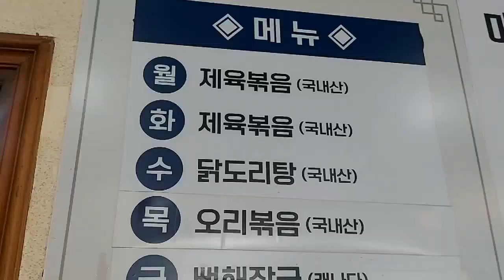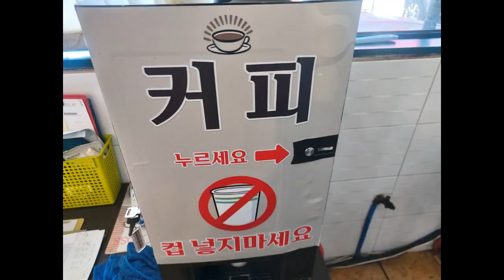토요일 가면 삼계탕을 9천원에 인천 갈현동 벌말기사뷔페식당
인천 계양구 수소길 103
갈현동 133

영업시간
매일
06:00 - 17:00

뷔페가격
토요일 삼계탕 9,000원
평일 8,000원

요일메뉴
월 제육볶음
화 제육볶음
수 닭도리탕
목 오리볶음
금 뼈해장국
토 삼계탕
일 휴무

2023년 3월부터 목요일 메뉴 오리볶음이 소불고기로 변경되었답니다,
오리수급이 원활해지면 다시 공지한답니다